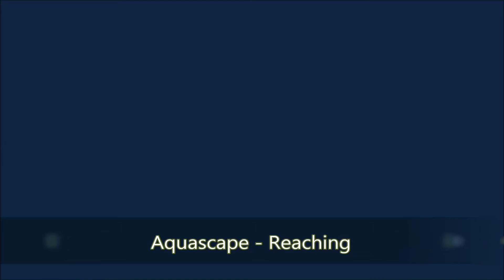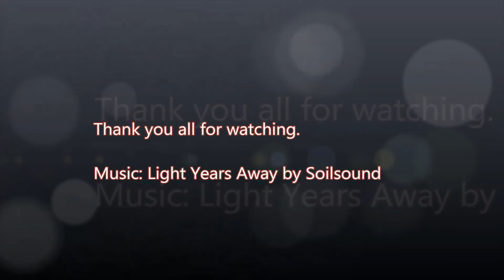Reaching- Setup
Here is another setup video, I really hope you all enjoy.